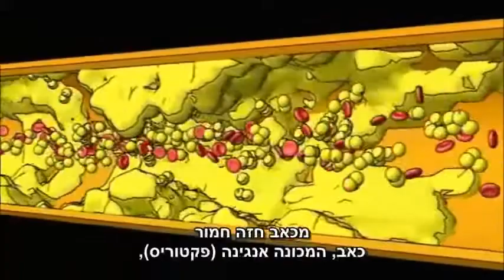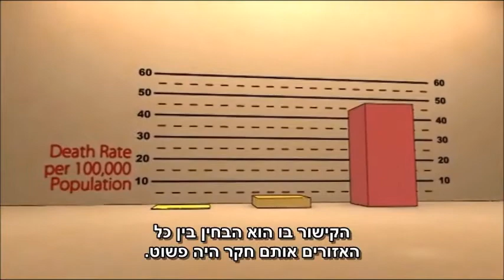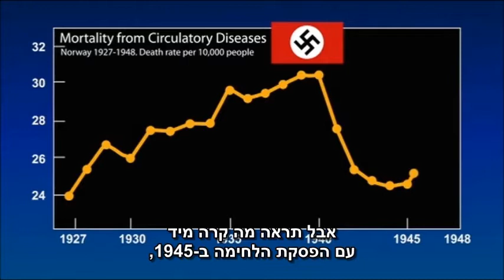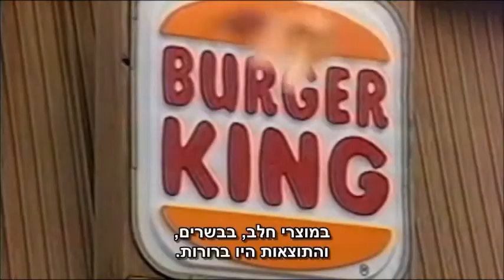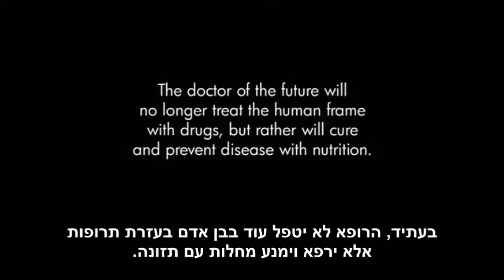רופאים חוקרים - הסיבה והפתרון למחלות לב